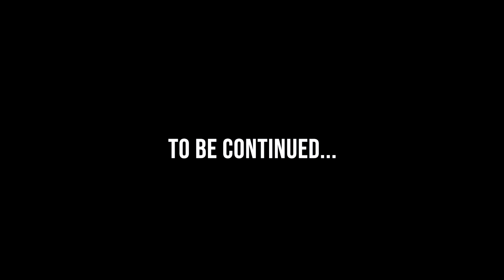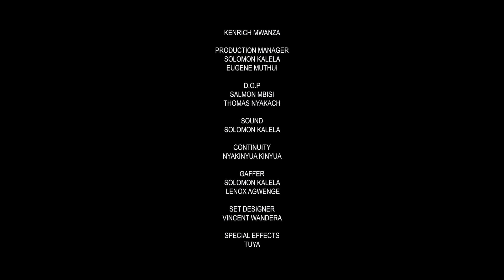Trouble In Paradise - DARK SHADOW EP 1 SS1(Kenyan Thriller Movie 2021)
A college guy plans for a weekend  hangout with college mates in his upcountry home. His parents have just travelled outside the country.
Among the invites is his ex-girlfriend Diana, Diana's current boyfriend James among other friends Trinta, Ladasha together with her boyfriend Marcus, Jean and his girlfriend Vivian. They are all in their early twenties. They don’t know what awaits them.